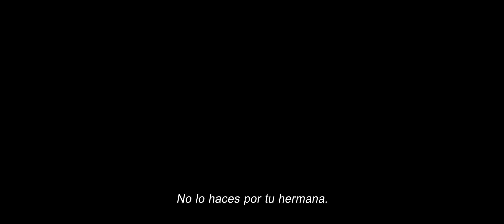57 Segundos (Trailer subtitulado español)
Año: 2023
Director: Rusty Cundieff
Actores: Josh Hutcherson, Morgan Freeman, Lovie Simone, Greg Germann
Sinopsis:
uando un bloguero de tecnología consigue una entrevista con un gurú de la tecnología y detiene un ataque contra él, encuentra un anillo misterioso que lo lleva 57 segundos al pasado.